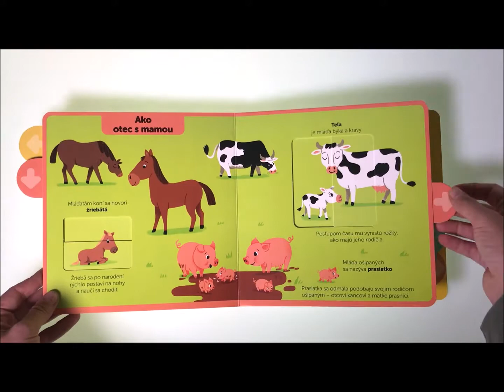Mláďatá – Moja knižka s pohyblivými prvkami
Aké zvieratká prichádzajú na svet z vajíčka? Vieš, ako sa hovorí mláďatám koní a psíkov? Ako asi vychovávajú svoje mláďatá levy králi zvieracej ríše? Na stránkach tohto leporela s pohyblivými prvkami sa zoznámiš s najrôznejšími mláďatami. Sú zvedavé rovnako ako tie ľudské! A rýchlo sa učia. Si rovnaký alebo rovnaká? Tak rýchlo, otvor knižku a zoznám sa so všetkými priateľskými tvormi, ktoré na teba na jej stránkach čakajú.